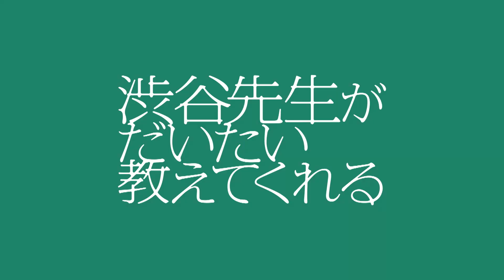ドラマ「渋谷先生がだいたい教えてくれる」特報映像